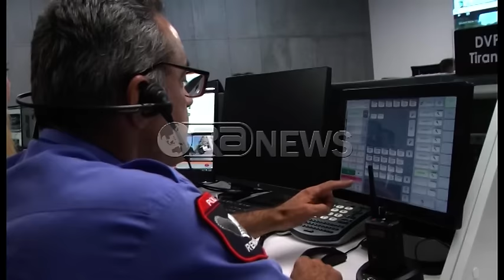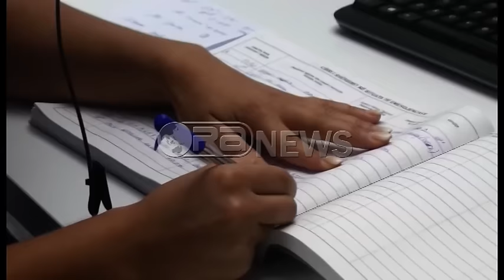Ora News - Përfundon investimit, numri 112 për të gjitha emergjencat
Kjo është salla e re operative e komandimit në policinë e Tiranës. Në të do të punojnë një grup ekspertësh që do ti përgjigjen thirrjeve në numrin 112 të emergjencave kombëtare.
Të gjitha thirrjet që do të vijnë nga qytetarët në rast aksidente, në rast zjarri apo emergjencash shëndetësore do të transferohen sipas sektorit në komisariatin dhe shërbimin më të afërt.
Përqendrimi i thirrjeve në një numër të vetëm, në këtë sallë, sipas ekspertëve të policisë do të bëj koordinim më të saktë policia, zjarrfikëset apo ambulance për të dhënë ndihmën e parë.